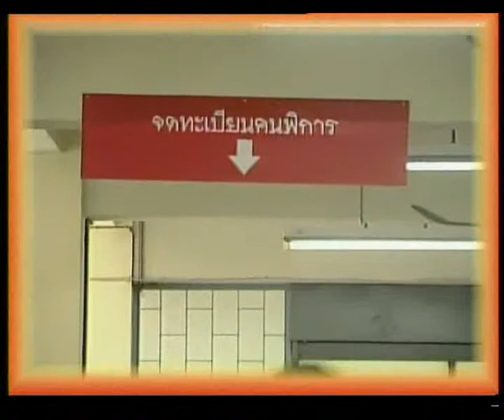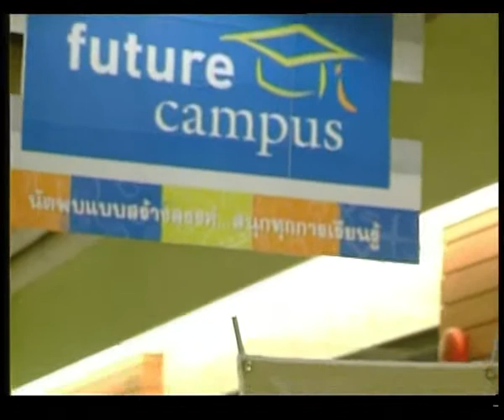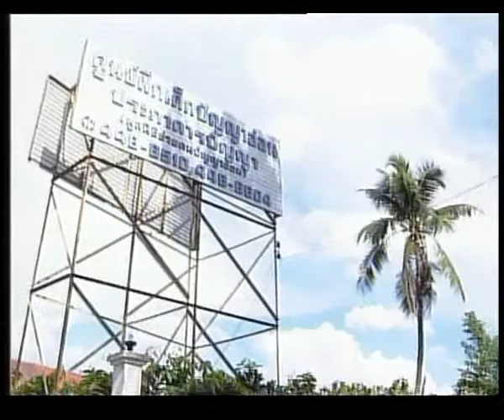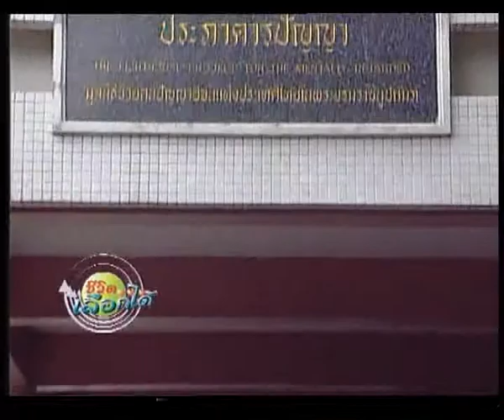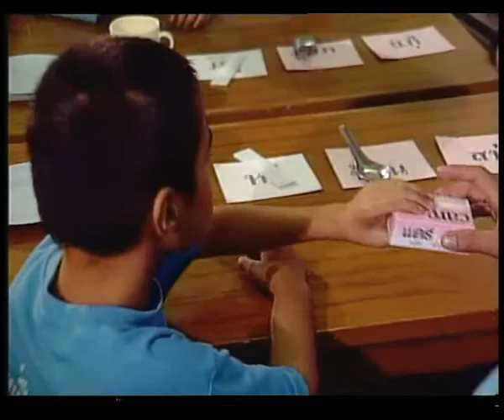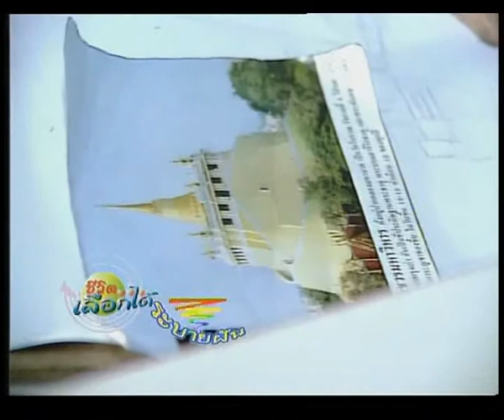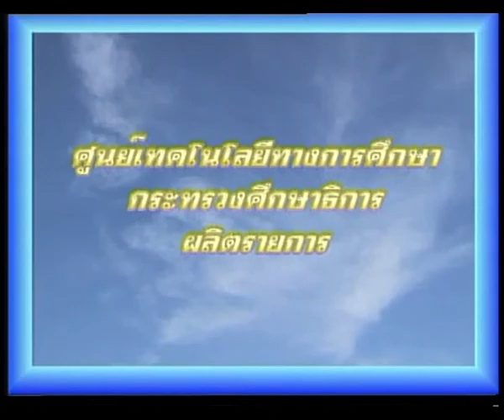ชีวิตเลือกได้ ตอน "ระบายฝัน"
รายการชีวิตเลือกได้  ตอน "ระบายฝัน" พบกับ อ.สาโรจน์  ตั้งตฤษณกุล ครูใหญ่โรงเรียนสอนศิลปะต้นศิลป์
ผลิตรายการโดยส่วนสื่อการศึกษาเพื่อคนพิกา­ร ศูนย์เทคโนโลยีทางการศึกษา สำนักงาน กศน. กระทรวงศึกษาธิการ
รายการโทรทัศน์ชุดนี้ เคยได้รับการพิจารณาจากทางสถานีทีวีไทย ทีวีสาธารณะ (TPBS)  นำรายการแพร่ภาพออกอากาศ
เพื่อนำเสนอเรื่องราวของคนพิการ  รวมทั้งแนวทางในการส่งเสริมและสนับสนุนคนพิการขององค์กรทั้งภาครัฐและเอกชน เพื่อให้ผู้พิการสามารถพึ่งตนเองและดำรงชีวิตในสังคมได้อย่างมีความสุข  ทั้งในรูปแบบของกิจกรรมส่งเสริมการศึกษาและพัฒนาคุณภาพชีวิตคนพิการ และการสร้างสรรค์สื่อนวัตกรรม เทคโนโลยี และสิ่งอำนวยความสะดวกรูปแบบต่างๆ ที่จะช่วยฟื้นฟูหรือพัฒนาสมรรถภาพคนพิการให้สามารถดำเนินชีวิตได้อย่างเต็มศักยภาพและมีคุณภาพชีวิตที่ดีขึ้น  นอกจากนี้ รายการยังสอดแทรกเนื้อหาที่เสริมสร้างความเข้าใจอันดีระหว่างคนพิการและบุคคลทั่วไป  เพื่อให้สังคมยอมรับและให้โอกาสกับคนพิการต่อไป